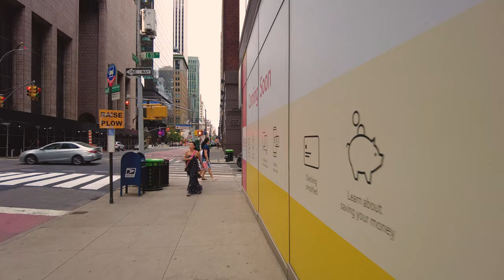[4K] Walk around Madison Ave, From 50th St to 62nd St, New York, NY - Let's Go Walking Tour